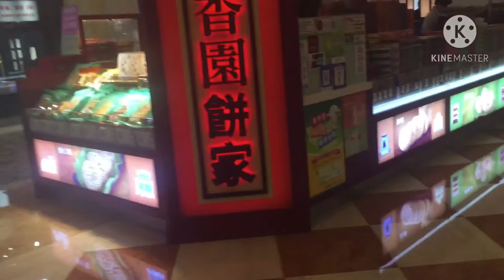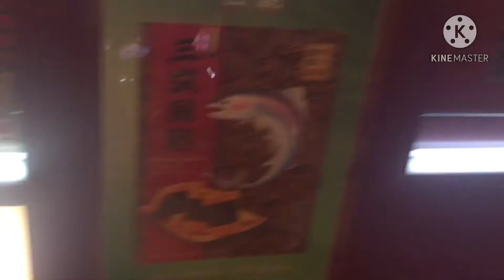Gedung pencakar langit Venetian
Video ini aku ambil Dari bagian belakang venetian
Lain kali aku Akan masuk lewat bagian depan